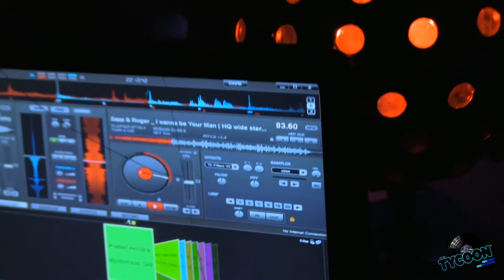Deyna's 21st party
Music was premo and my playlist was tha bomb hahaha
Thanks for the opportunity to set up and do the night for ya!
Luv you heaps cuz!!

Live Recording Studio & Filming 🎥🎬🎤